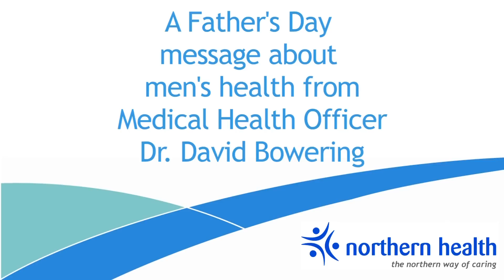A Father's Day message from Dr. Bowering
Dr. David Bowering, Northern Health medical health officer for the northwest, delivers a message for men to think about this Father's Day. Being a father is about more than Father's Day; it's about taking care of your overall health, for your children, family and community.